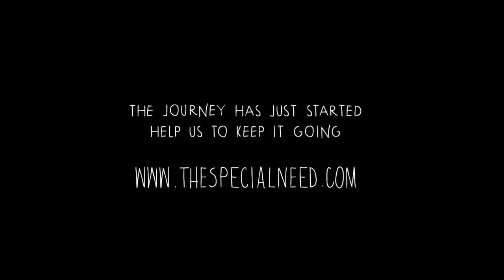DOXA 2015 Trailer - The Special Need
Enea is a 29-year-old virgin with a goofy smile, a rather curious fashion sense, and, thankfully, some good friends. The decision to go on the road (in a Volkswagen bus) to find a woman willing to deflower Enea is ostensibly the jumping off point for this road movie-cum-sexual adventure. It’s not for lack of trying that Enea hasn’t found a girlfriend, but his interactions with women are complicated by his autism. Carlo and his friend Alex decide to help out. It’s not just sex that Enea is after though, but the blush of genuine romance. Charming and sweet as a first kiss, The Special Need is a valuable reminder of the importance of intimacy and tenderness. -DW